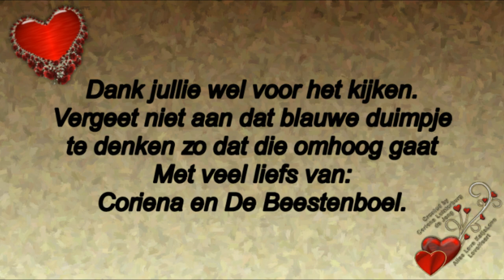Vervolg 2 van Maandag 2de Paasdag samen met Mary ontour naar de Goudvis # 422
Megapixels: 16 megapixel
Optische zoom: 12x
Beeldsensorformaat: 1/2.33 inch
Beeldstabilisator:  Ja
Digitale zoom: 4x

Samsung Galaxy S5:
Resolutie 720x1280